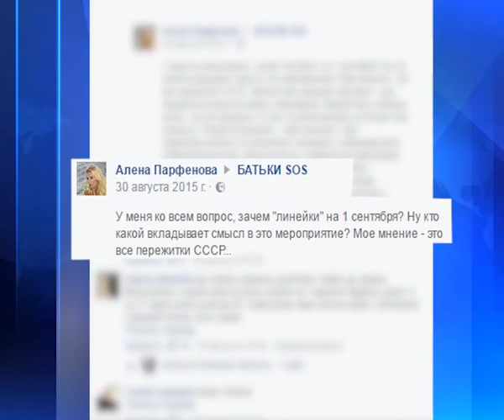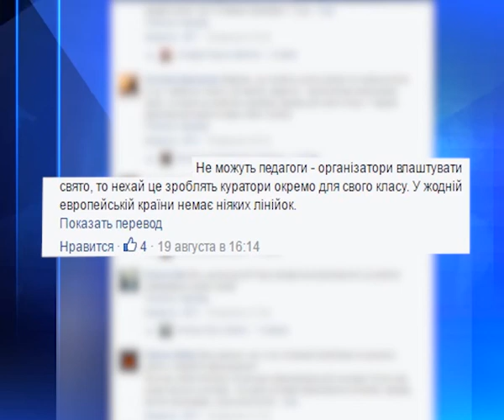1 вересня - без нудних промов чиновників та затягнутих лінійок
Батьки зазначають, першовереснева святкова атмосфера важлива насамперед для учнів молодших класів, і особливо для першачків. Вони мають відчувати себе героями свята, а не просто бути глядачами та слухачами тривалих урочистих промов